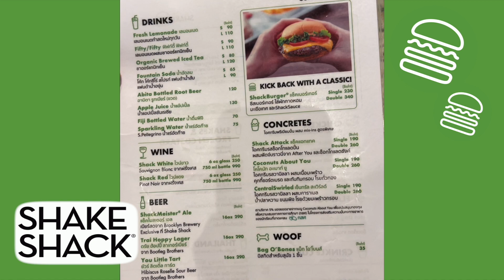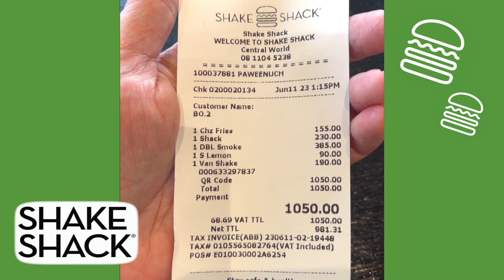Shake Shack เบอร์เกอร์​ดังจากอเมริกาสาขาแรกในไทยที่Central world | Boe Hope So